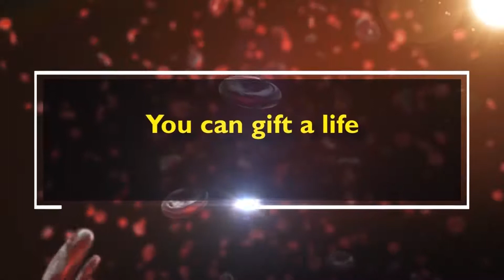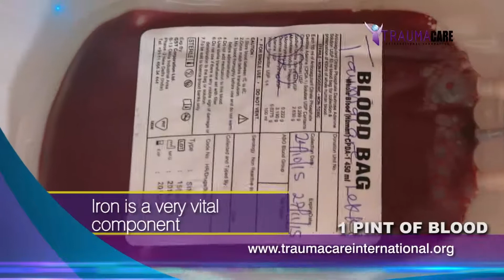WORLD BLOOD DONOR DAY, JUNE 14th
This initiative seeks to motivate individuals to donate blood regularly on a voluntary basis through well- organized blood donation drives. It is also aimed at creating a network of voluntary blood donors that will help to ensure availability of blood for transfusion in public health institutions and emergency centers.